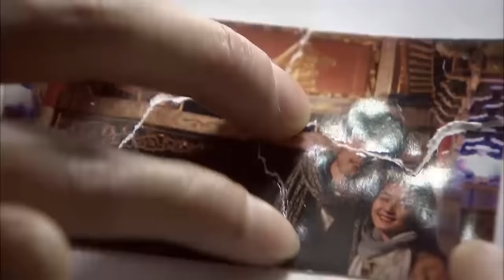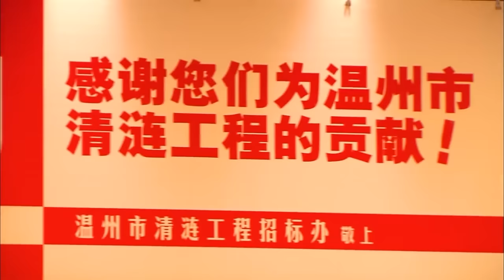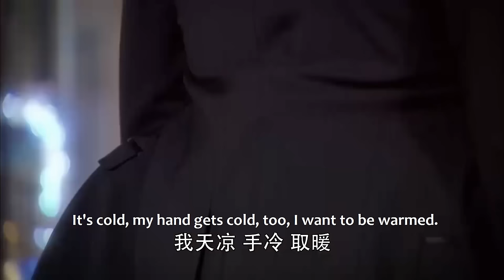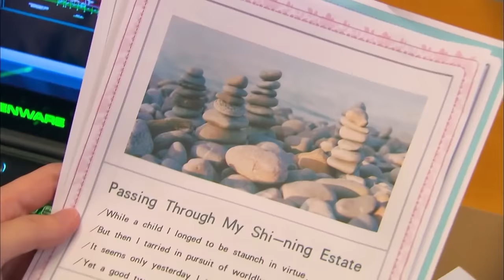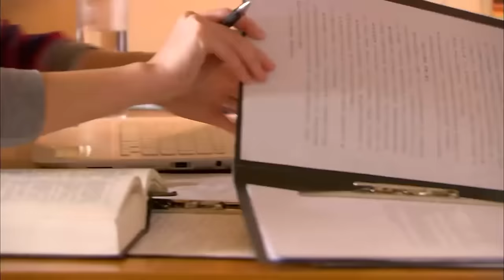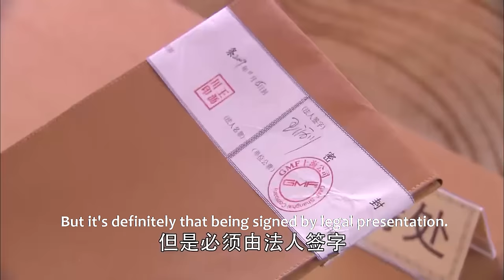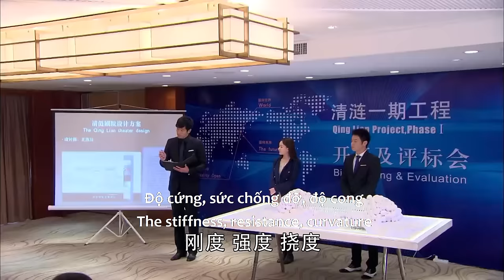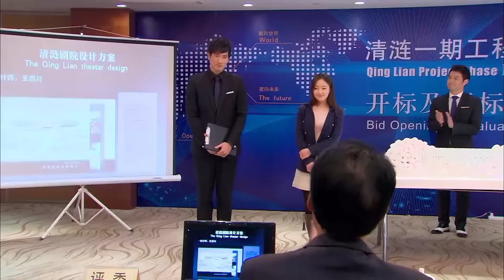【Full Movie】灰姑娘失蹤3天，霸道總裁急瘋了，滿世界尋找她的蹤跡！